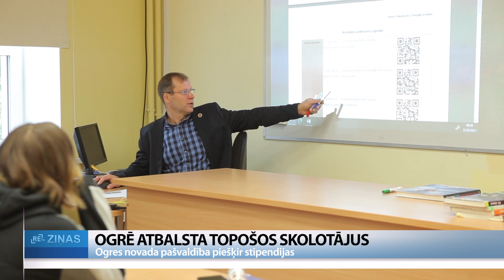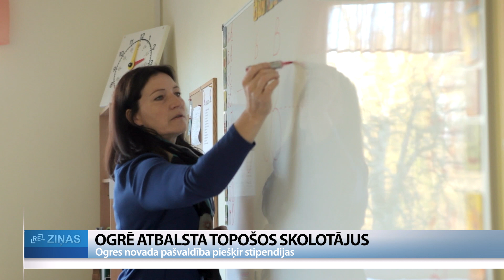ReTV: Ogres novadā piešķir stipendijas topošajiem skolotājiem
Nepietiekams atalgojums un pārlieku liela slodze ir vieni no iemesliem, kāpēc arvien vairāk skolotāju nomaina profesiju. Izpaliek arī paaudžu nomaiņa skolotāju vidē, kas veicina pedagogu trūkumu. Tāpat kā visā Latvijā, arī Ogres novada pašvaldība meklē risinājumus. Kopš pagājušā gada ir ieviesusi jaunu tradīciju – atbalstīt jaunos speciālistus stipendiju veidā.

Ogrēniete Elīna Krastiņa ir viena no četrām studentēm, kura saņem pašvaldības studējošo stipendiju 200 eiro mēnesī – ar nosacījumu, ka viņa pēc augstskolas absolvēšanas divus gadus strādās kādā no Ogres novada skolām. Viņa vienmēr ir zinājusi, ka būs skolotāja kā viņas mamma un vecmama. Elīna matemātikas un angļu valodas skolotāja. “Viens no iemesliem, kāpēc es arī apsvēru šo domu un arī izvēlējos kļūt par skolotāju, jo tas, šķiet, ir tāds darbs, kur it kā ir rutīna, jo katru dienu nāc uz darbu, bet tajā pašā laikā nav nekādas rutīnas, jo katra ir atšķirīga, katrs gads ir atšķirīgs, katrs skolēns ir citādāks.”

Tāpat kļūt par skolotāju nolēmusi arī Sanda Bembere. No janvāra viņa strādā Ikšķiles vidusskolā. Sākumā kā skolotāja palīgs, bet nu jau kā matemātikas skolotāja 5. un 6. klases skolēniem. Viņa strādājusi par grāmatvedi, taču bērnu kopšanas atvaļinājumā saprata, ka viņu saista darbs ar bērniem. Sanda atzīst, ka lēmums mācīties par pedagoģi notika ļoti ātri un negaidīti, taču ir pateicīga par iespēju.

Ogres novada pašvaldība atbalsta studējošos kopš pagājušā gada. Stipendija tiek piešķirta pieciem cilvēkiem. Kā norāda izglītības pārvaldē vadītājs Igors Grigorjevs, aizvadītajā gadā no 16 pretendentiem kvalificējās tikai četri. Pārvaldes vadītājs uzskata: lai domātu par nākotni izglītības nozarē, šādu iespēju sniegt jaunajiem speciālistiem ir ļoti svarīgi. “Tāpat kā visā Latvijā, arī Ogres novadā ir nepieciešams pakāpeniski atjaunot pedagogu saimi. Ir ļoti svarīgi, ka skolās sanāk jauni, enerģiski pedagogi, kas vēlas un var padarīt skolas arvien labākas. Un tādēļ mēs skatāmies, kādā veidā uzrunāt, iesaistīt, atbalstīt tos jaunos cilvēkus, kur viņi grib būt pedagogi.”

Stipendija prioritāri tiek piešķirta studējošajiem, kuru dzīvesvieta ir Ogres novadā un vidējā izglītība iegūta kādā no novada skolām. Pretendentiem tiek vērtētas sekmes vidusskolā un studējošā mājsaimniecības statuss, taču pats galvenais pašvaldības nosacījums ir atbalstīt tikai pilna laika klātienes studentus. Grigorjevs: “Mēs pieņemam, ka tie cilvēki, kas studē neklātienē, visdrīzāk jau arī strādā un spēj atļauties studijas.”

Izglītības pārvaldes vadītājs uzsver, ka arī topošajiem skolotājiem no citiem novadiem ir iespēja pieteikties stipendijai, taču pēc skolas absolvēšanas būs jāievēro tādi paši nosacījumi kā Ogres novadā dzīvojošajiem. Svarīgi arī, ka skolotājs atrod sev piemērotāko skolu. Tāpēc jau šobrīd studiju laikā studenti iet prakses novada skolās, lai saprastu, ar kuru vēlas savu nākotni saistīt. Šogad pieteikties Ogres novada pašvaldības stipendijām varēs no 1. jūlija līdz 31. augustam.

Foto: Freepik; ilustratīvs